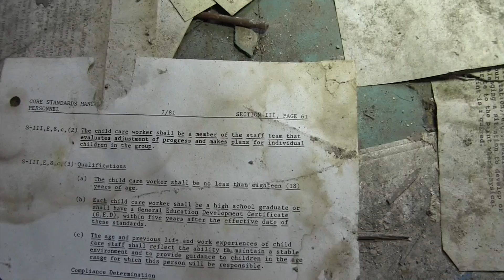EXPLORING ABANDONED JUVIE; FOUND GYMNASIUM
Join us as we walk the hallways and explore the rooms of an abandoned juvenile detention center. PART 2 COMING SOON! ALSO BE SURE TO GIVE US AS MUCH FEEDBACK AS POSSIBLE, THIS KEEPS US GOING!! THANK YOU ALL FOR THE LOVE AND SUPPORT SO FAR!